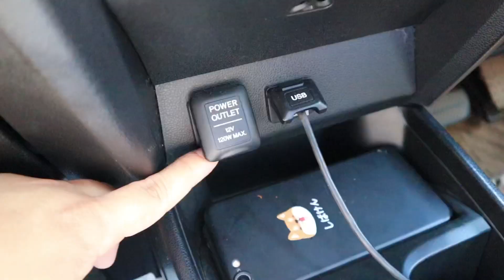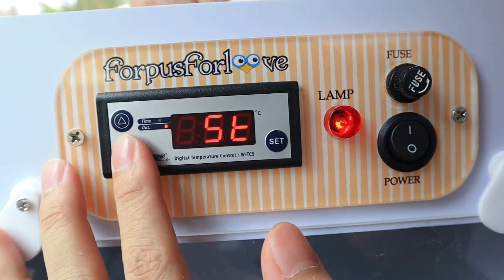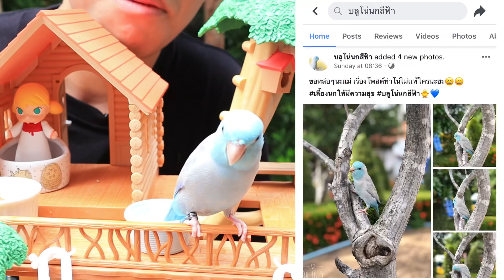บุกฟาร์มนกแก้วจิ๋ว อยากแอบเอากลับบ้าน!! นกฟอพัส นกแก้วที่มีขนาดเล็กที่สุด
บุกฟาร์มนกแก้วจิ๋ว นกฟอพัส นกแก้วที่มีขนาดเล็กที่สุด